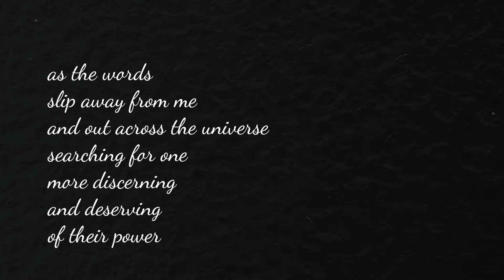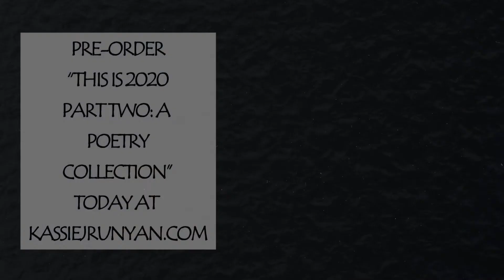This is 2020 part two: a poetry collection - PRE-ORDER TODAY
You still have time to pre-order "This is 2020 part two: a poetry collection" before it’s released in May. Pre-orders come with a signed copy, discounted price, goodies, and package deals... plus all “2020 series” works share profits with Color of Change and the Coalition for the Homeless!

What did people say about part one:

“Emotional and thought-provoking book of poetry that speaks to the soul”

“Hope in the despair”

“In a market saturated with redundant and commonplace themes, this book is inspiring and a breath of fresh air”

“Touches on racial tensions, the coronavirus, and homelessness with beautiful poignancy”

“Effortlessly shifts between free form and prose with metered rhythms all while baring her soul”

“Eye opening, touching, emotional and raw”

“Modern protest poetry with a strong authentic voice”

"I don't typically like poetry - but this was more like a song that opened my eyes and soul to the world"

You can find part one at Amazon, Barnes and Noble, kassiejrunyan.com, and most bookstore websites with order by request.